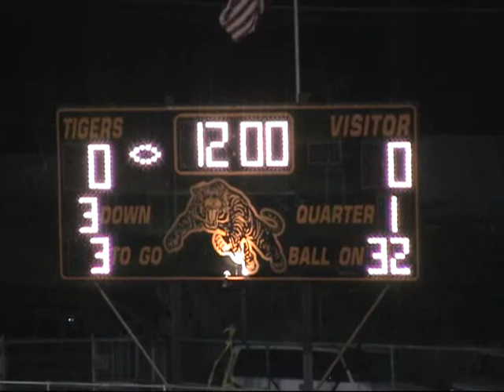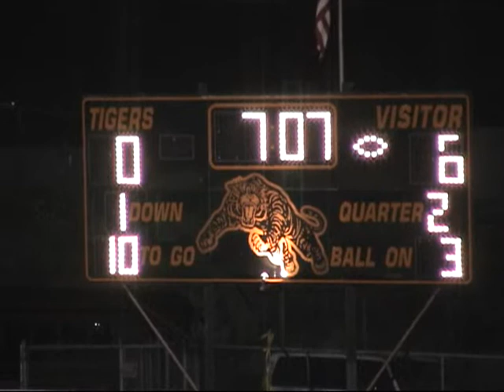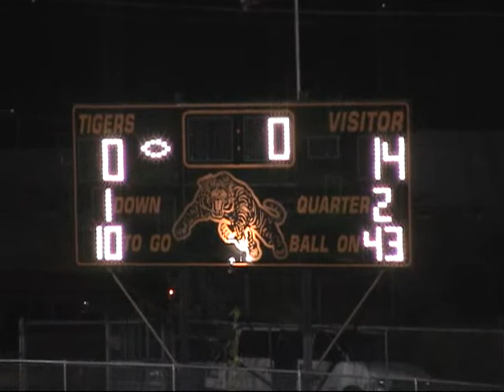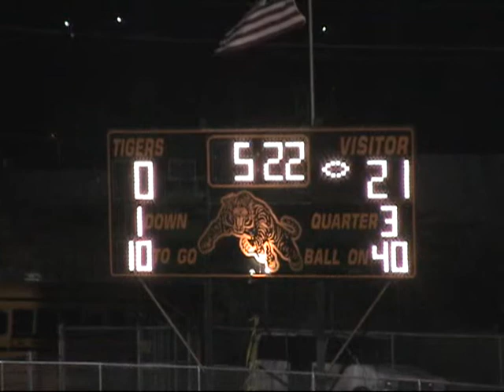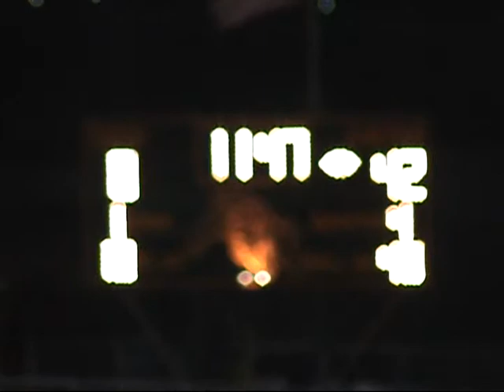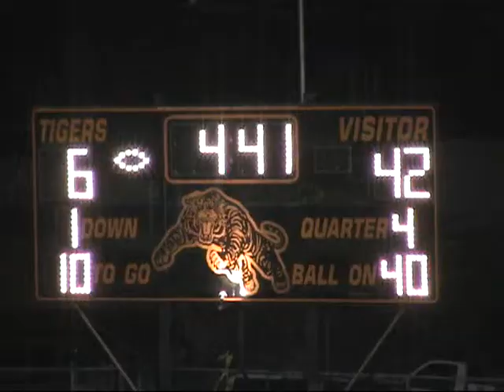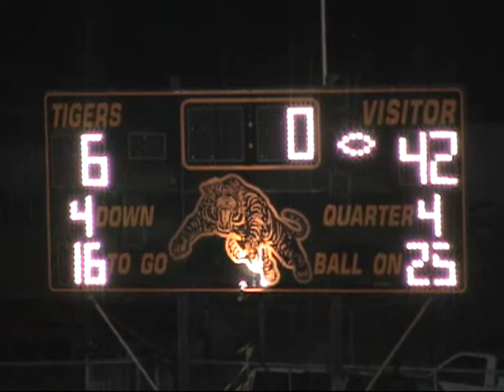2001 Globe Tigers (Game 3) vs Coolidge Bears